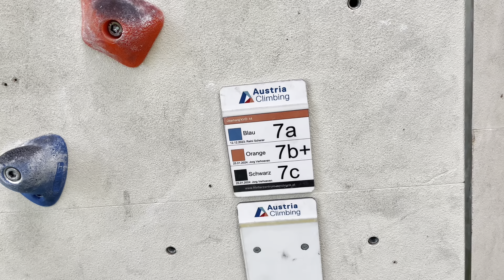Kletterzentrum Innsbruck "THE GAME CHANGER"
¡Bienvenidos a un nuevo vídeo! 🎥 Hoy os traigo algo muy especial, un recorrido completo por el Kletterzentrum Innsbruck, el lugar que cambió mi vida y mi carrera en la escalada para siempre.

En este vídeo, no solo os cuento cómo conocí el legendario Tivoli Kletterzentrum, sino también cómo en 2017 surgió el impresionante Kletterzentrum Innsbruck, revolucionando el mundo de la escalada de competición.

¿Qué hace tan especial a este centro? ¡Vamos a descubrirlo juntos!

**🏅 Opiniones de los Mejores Escaladores del Mundo**
He reunido a varios de los mejores escaladores del planeta para que compartan sus opiniones sobre el Kletterzentrum Innsbruck. Desde campeones del mundo hasta atletas clasificados para los Juegos Olímpicos, todos coinciden en una cosa: este lugar es fundamental para entrenar en el circuito internacional de escalada, especialmente en la modalidad de dificultad.

**🔥 Imágenes Impactantes de Entrenamiento y Competición**
Prepárate para ver imágenes alucinantes de sesiones de entrenamiento y simulacros de competición con la élite de la escalada mundial. Verás a los mejores escaladores en acción, entrenando duro y preparándose para los mayores desafíos.

**📜 Mi Historia Personal**
Os contaré cómo descubrí el Tivoli Kletterzentrum y cómo su evolución al Kletterzentrum Innsbruck marcó un antes y un después en la escena de la escalada de competición. Aunque ya estaba retirado de la competición cuando abrió en 2017, su impacto en el deporte ha sido innegable, inspirando a una nueva generación de escaladores.

¡Quiero saber tu opinión sobre este increíble lugar y cómo te ha inspirado!